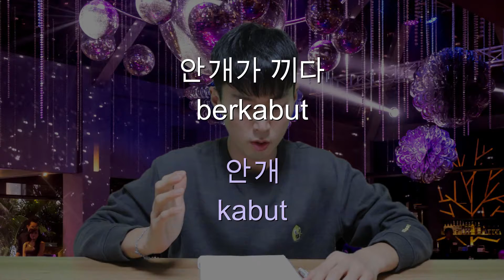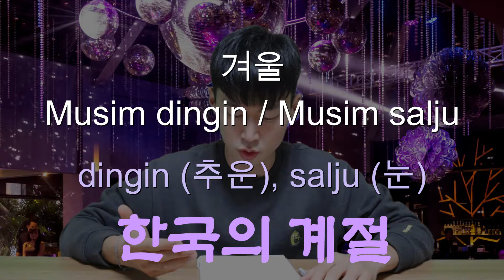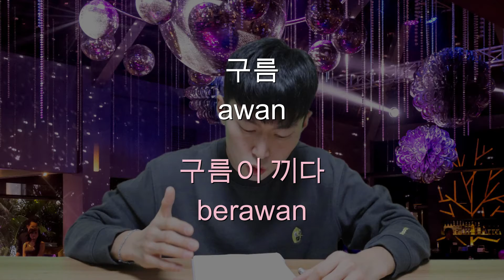㉾ 【인니어 배우기】 #32 (매일 보고 따라하기) l 【Learning Indonesian】 #32 (Nonton dan ikuti YouTube setiap hari)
어휘17. Cuaca (날씨)
어휘18. Alam (자연)